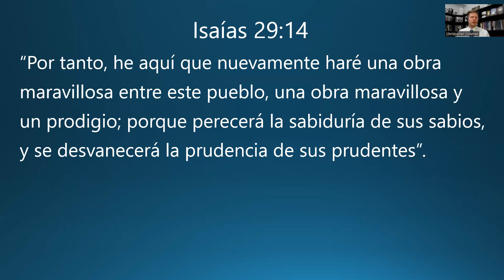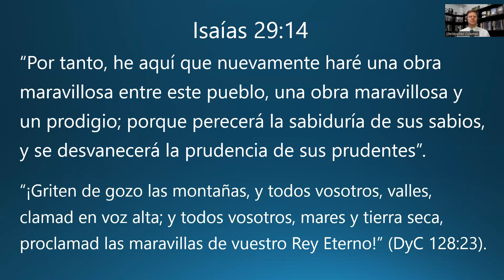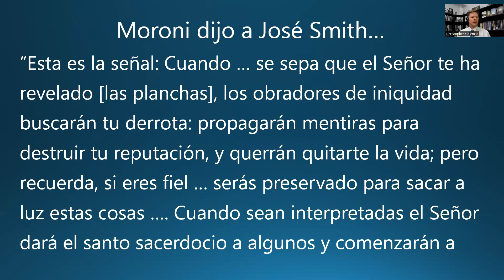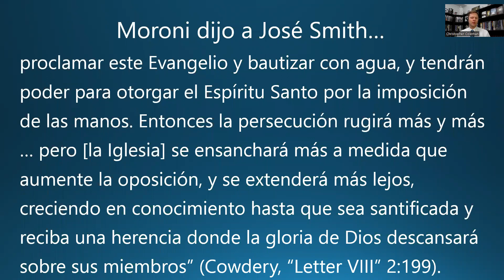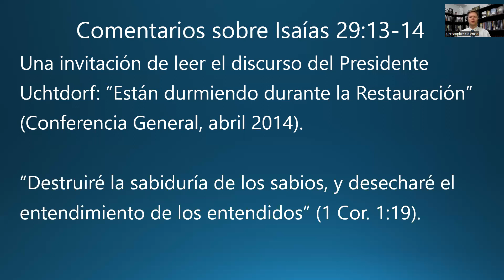28-sept-2022 "La dosis diaria de Ven, Sígueme, edición del Antiguo Testamento" Arboleda Sagrada SUD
Un pensamiento espiritual breve con Christopher Coleman para el 28 de septiembre de 2022 sobre sus estudios de Ven, Sígueme (Isaías 29:14).